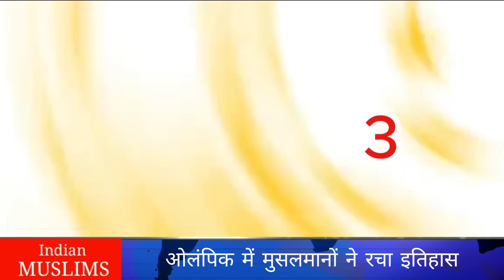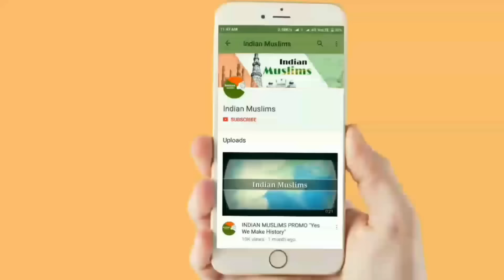ओलंपिक 2024 में मुसलमानों ने रचा इतिहास | How Many Muslim Won Medal in Olympic 2024 | Yusuf Dikec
In this video we're talking about Muslim athletes who won medals in olympic games 2024. This is the first Olympics in history where 66 Muslims from around the world collectively won Olympic medals, creating a new record. According to statistics released by the Olympic Authority, this time, 20 Muslims won gold medals, 19 won silver, and 27 won bronze medals, which is a significant achievement.

List of Muslim Athletes who won Olympic Medals. The individual who gained the most fame during this entire Olympic festival was Yusuf Dikec. Algerian boxer Iman Khalif won a gold medal in the women's category. Iran's Said Ismaili Leivasi, the Netherlands' Sifan Hassan, Bahrain's Ahmad Tajuddin, Morocco's Soufiane El Bakkali, Uzbekistan's Abdul Malik, Bakhodir Jalolov, Egypt's Ahmed El Zindi, Iran's Arash Salimi, Mohamad Hadi, Uzbekistan's Razambik Jalal and Asad Khoja, as well as Pakistan's Arshad Nadeem and Azerbaijan's Zelim Kotsov, Uzbekistan's Diora Keldiyorova, and Kazakhstan's Yldus Ismatov also won Gold Medal.

Muslim countries won a total of 81 medals, of which 66 medals were claimed by Muslim athletes. The Muslim country that won the most Olympic medals in this festival was Uzbekistan, which secured 8 gold, 2 silver, and 3 bronze medals, while Iran ranked second with 3 gold, 6 silver, and 3 bronze medals. Fo More Watch this video till the end.

2024 में हुए समर ओलंपिक में मुसलमानों ने वो कर दिखाया है जो इससे पहले कोई नहीं कर पाया। ये इतिहास का पहला ओलंपिक है जब दुनिया के 66 मुसलमानों ने एक साथ ओलंपिक मेडल हासिल कर एक नया इतिहास रच दिया। ओलंपिक अथॉरिटी द्वारा जारी किए गए आंकड़ों के मुताबिक़ इस बार 20 मुसलमानों ने गोल्ड 19 मुसलमानों ने सिल्वर और 27 मुसलमानों ने ब्रोंज मेडल हासिल किया।

मेडल हासिल करने आले खिलाड़ियों में तुर्की के यूसुफ डीकेक, ईरान की सईद इस्माइली लेइवेसी, नीदरलैंड की सीफ़ान हसन बहरैन के अहमद ताजुद्दीन मोरक्को के सूफियान अल बकाली, उज्बेकिस्तान के अब्दुल मलिक, उज्बेकिस्तान के बख़ोदिर जलोलोव , मिस्र के अहमद अल ज़िन्दी, ईरान के आरैन सलीमी, ईरान के मोहम्मद हादी, उज्बेकिस्तान के राज़ाम्बिक जलाल और असद खुजा एवं लज़ीज़ बेग के अलावा पाकिस्तान के अरशद नदीम और अज़रबैजान के ज़ेलीम कोत्सोई, उज्बेकिस्तान की डियोरा केल्दियोरो, कजाखस्तान के यल्दूस इस्मतूफ़ के नाम शामिल हैं।

ओलंपिक 2024 में मुस्लिम देशों ने कुल 81 मेडल हासिल किए । कुल मेडल की बात करें तो आज़रबाइजान ने 7 बहरैन ने 4 अल्जीरिया ने 3 इंडोनेशिया ने 3 कजाकिस्तान ने 7 मिस्र ने 3 ट्यूनीशिया ने 3 मोरक्को ने 2 पाकिस्तान 1 तुर्की ने 8 किर्गिस्तान ने 6 जॉर्डन ने 1 ताजिकिस्तान ने 3 अल्बानिया ने 2 मलेशिया ने 2 और कतर ने 1 मेडल हासिल किया।

اس ویڈیو میں پیرس میں ہونے والے اولمپک گیم کے بارے میں بات کی گئی ہے اور بتایا گیا ہے کہ اولمپک 202 میں مسلم دیشوں اور مسلم کھلاڑیوں نے کتنے میڈل حاصل کیے۔ اگر اپ جاننا چاہتے ہیں کہ مسلمانوں نے اولمپک میں کتنے مڈل حاصل کیے تو اس ویڈیو کو اخر تک ضرور دیکھیں۔